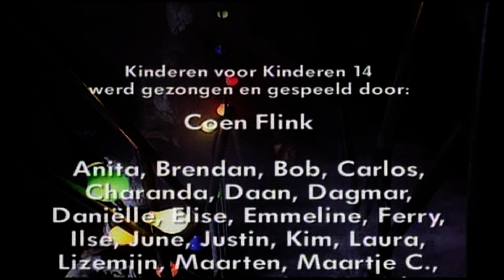Kinderen voor Kinderen 14 - Dansen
Gezongen door Danielle, Paloma, Wendy, Suzie, Kim, Margriet, Sophietje, Laura en Charanda
Vara 1993

Tekst:
Als bij ons de bus eraan komt
En hij staat nog lang niet stil
Begint iedereen te dringen
Omdat ie naar binnen wil
In veel landen gaat dat anders
Daar wacht je in de rij
Maar dat is niks voor ons
Wij drukken mensen graag opzij
Zoals het hier gaat, gaat het nergens;
En dat is wel grappig ...ergens!...

Dansen... dansen...

Als om zes uur iemand langs komt
Die niet uitgenodigd is
Had ie eerst maar moeten bellen
Nu loopt ie de maaltijd mis
Het eten wordt gedeeld
Omdat het in de portie's scheelt...

Dansen... dansen...

Als iemand bij ons aanbelt
Die om een slaapplaats vraagt
Wordt hij naar een hotel gestuurd
Of van de deur verjaagd
Ver weg gaat dat soms anders
Daar krijg je 't grootste bed
Hier zal dat niet gebeuren
Elk bed is al bezet

Dansen... dansen...

Chinezen eten net als wij
Ook niet gek veel balkenbrij

Maar dansen dansen
Doen we allemaal

Japanners houden net als wij
Ook niet van een scheldpartij

Maar dansen dansen dansen

Cubanen willen net als wij
De consumptiemaatschappij

Maar dansen dansen
Is een wereldtaal

Duiters houden net als wij
Ook niet van een kloppartij

Doen we allemaal

Turken die zijn net als wij
Niet zo dol op pesterij

Fransen houden net als wij
Ook wel van een smulpartij

Maar dansen dansen
Doen we allemaal

Chilenen werken net als wij
Ook niet graag in slavernij

Dat doet iedereen... GRAAG!

Denen houden net als wij
Veel kippen in een batterij

Maar dansen dansen
Is een wereldtaal

Italianen houden net als wij
Ook niet van omkoperij

Doen we allemaal

Amerikanen hebben zoals wij
Een hekel aan opschepperij

Maar dansen dansen
Doen we allemaal

Arabieren hebben net als wij
Ook een oliemaatschappij

Brazilianen die zijn net als wij
Met carnaval ook liever vrij

Maar dansen dansen
Is een wereldtaal

Ieren die doen net als wij
Voor elkaar geen stap opzij

Doen we allemaal

Zwitsers vinden net als wij
Chocola een lekkernij

Maar dansen dansen
Doen we allemaal

Russen op een trouwpartij
Die dansen, dansen net als wij

Pygmeeën die zijn net als wij
Alleen kunnen ze nergens bij

Maar dansen dansen
Is een wereldtaal
Chi-chi-chin-chin-chin-chi-chi-chin-chin-chin-
chin-chin-chin-chi-chi-chin-chin-chinezen
Doen we allemaal / Chinezen
Chin-chin-chin-chinezen
Chin-chine-chine-chinezen
Chin-chine-chine-chinezen